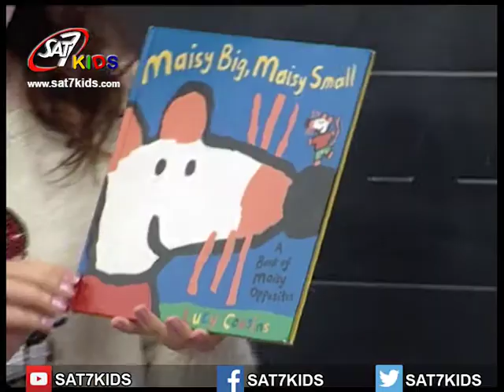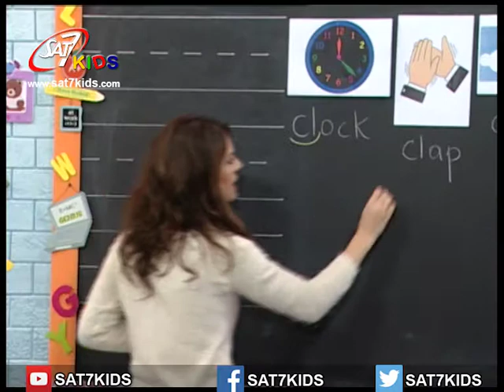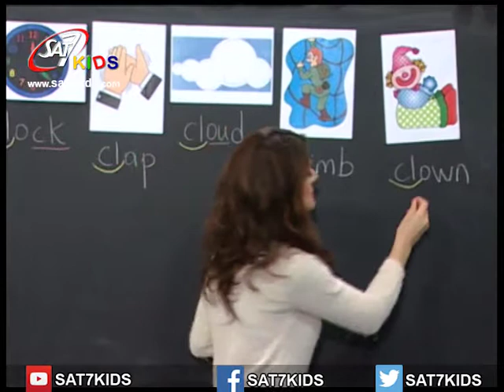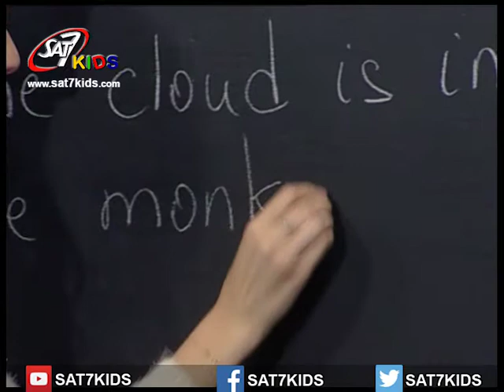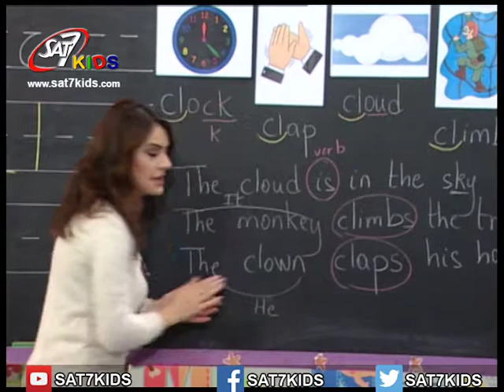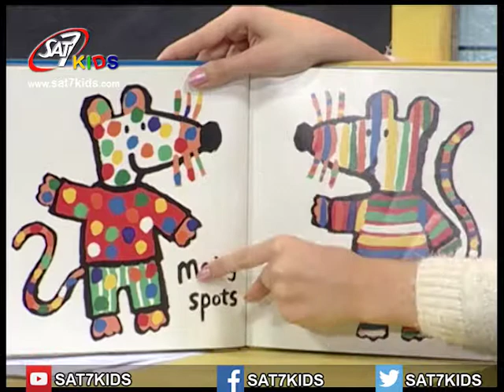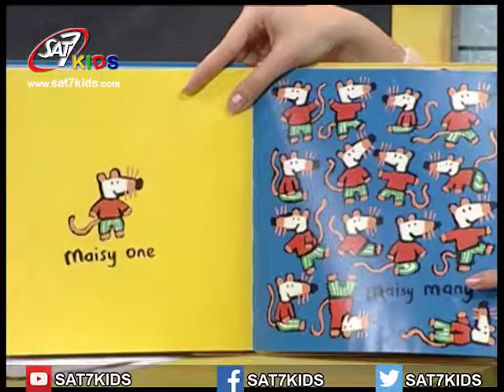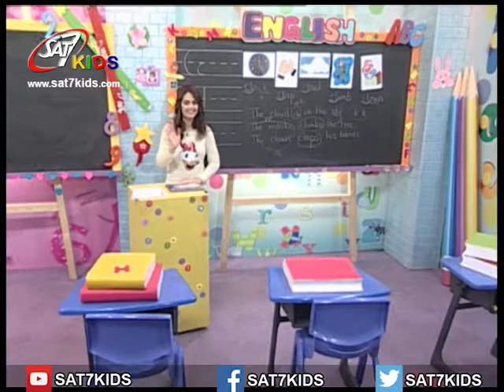English Episode 25 (Blend Words with 'cl')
In this lesson, you will learn new blend words with 'cl' and you will revise the verb 'to climb'
 ونراجع فعل يتسلق 'cl' في هذا الدرس نتعلم كلمات جديدة تبدأ بحرف ال